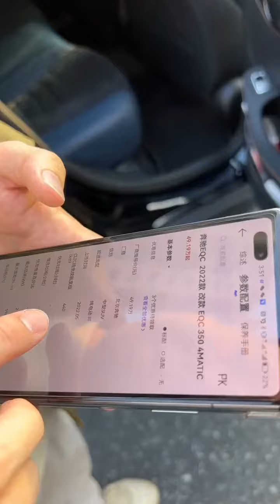Who would have thought that even driving a Mercedes-Benz would be ridiculed now?